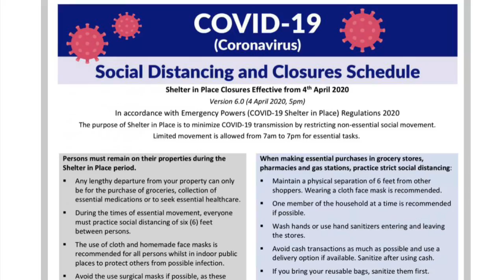BDA United Bros The Race